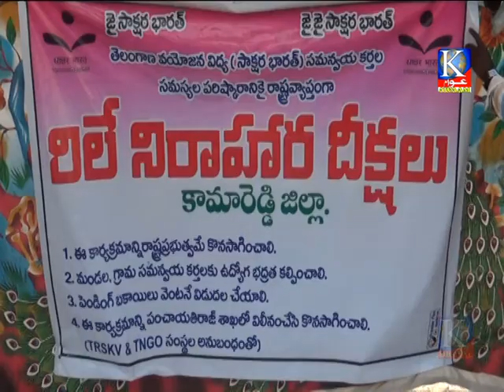Kdigitalkmr news 17-06-2018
Vaishnavi Communication
Kamareddy

News Editor By
E.venkatesh.